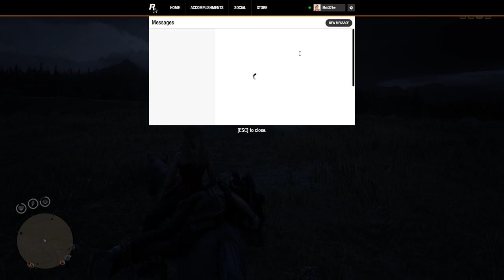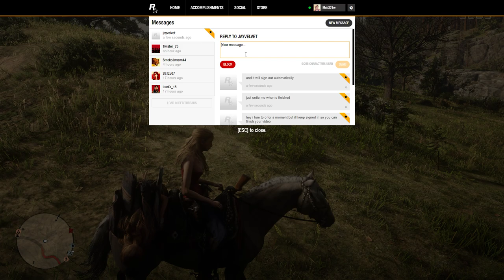Red Dead Redemption 2 Online Kidnapping Day 4